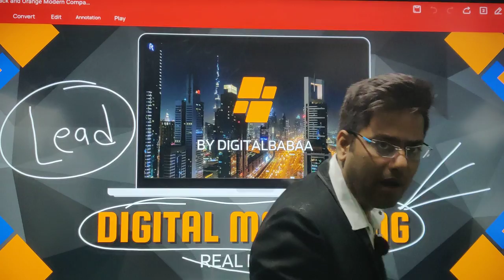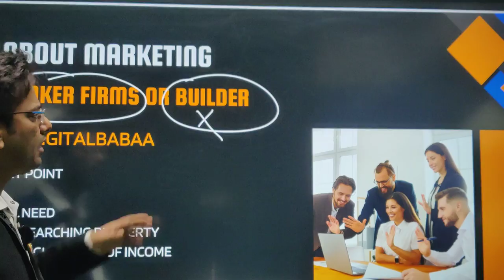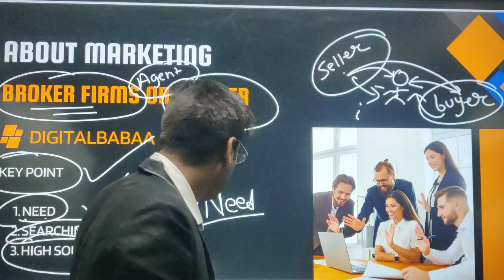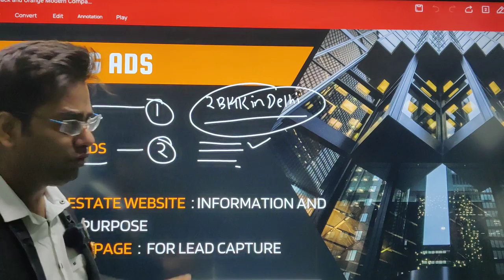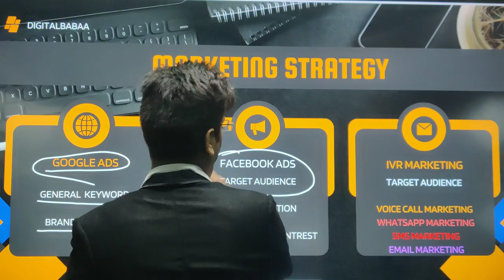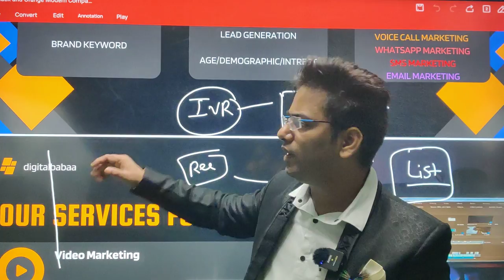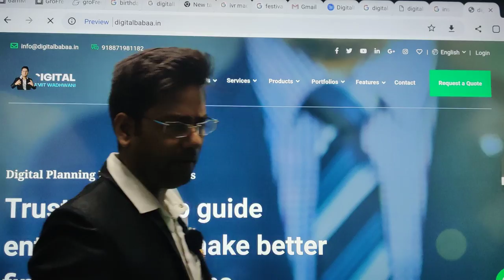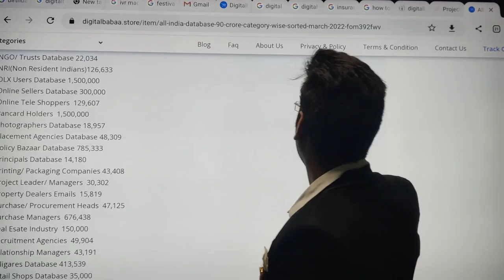Digital Marketing for real estate | Marketing Strategy of Real Estate Business |Real Estate Lead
In this video, I'm going to show you how digital marketing can help you promote and sell your real estate properties.

Digital marketing is a great way to connect with potential buyers and promote your properties to a wider audience. By using digital marketing strategies, you can reach more people and maximize your chances of selling your property quickly and for a high price!
In this video, I'm going to show you how digital marketing can help you sell real estate. I'll discuss the different types of digital marketing, how to use it to your advantage, and give you some tips on how to start your own real estate business.Digital marketing is one of the most effective ways to market your real estate business. I'll teach you the basics of digital marketing so you can start selling property like a pro! This video is a great starting point if you're interested in getting into real estate marketing.In this video, we're going to talk about digital marketing for real estate. We'll cover topics like search engine optimization, website design, and social media marketing.If you're interested in starting a real estate business, then this video is a great place to start. We'll cover everything you need to know to start building your digital marketing strategy for real estate!digital marketing for real estate
Here we try to explain about the Digital Marketing Strategy of Real Estate Business
1-  Target Persona
2-  E mail campaign
3-  Professional Website
4-  PPC Advertising
5-  Blog Content
6-  Virtual Tours
7-  Classified Ads

*Want new coutomers?*

We are always avilable to serve to grow  your business

Every one want to grow  there business but don't know exact way how they can
So we help u in that and softwares ,tools,data ,marketing tools all we provide in very less price with best support

Digitalbabaa.in

 Digital Marketing
 Software development
Bulk marketing (Sms/email/whatsapp)
WhatsApp marketing
All India database
Graphic design service
video development service
Digital marketing courses
Business development
social media promotions
All types of business growth service
Facebook and Google ads

1.0ur digital products with 90 percentage discount. You have this

2. Our top class services

PREMIUM SERVICES

Digitalbabaa.in

1. Bulk WhatsApp marketing Tools
    1.1 Bulk WhatsApp software
    1.2 cloud based panel
    1.3 Credit basis panel
2.Bulk marketing (Sms/email/whatsapp)
3.Graphic design &Video Editing
4. Youtube | Instagram | Facebook
5.All types of marketing Database 6.Facebook and Google ads
7.Computer softwares all types
8. Digital visiting card
9. Digital marketing Courses
10. Social media management
11.website development
12 App development
13. Customized Softwares
14. All types of Data extractors
15.Digital marketing softwares
16.MLM promotion services
17.Cloud communication Tools
18 Our company details
19.Our other services
20. Our other tools
21. All types of Business growth    online

Pls type number like 1,2,3 etc
to get complete details of that services

We Are Everywhere : join us now in all platforms

Our Technical support executive :
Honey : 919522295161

How much Trustable we are ??

Check : Reviews in

digital marketing strategy in hindi
digital marketing strategist
digital marketing of real estate
digital marketing of property business
scope of digital marketing